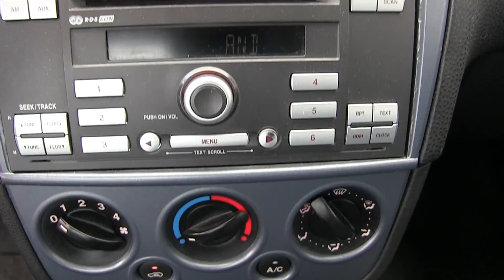Ford / Ikon / 2013 - C115546